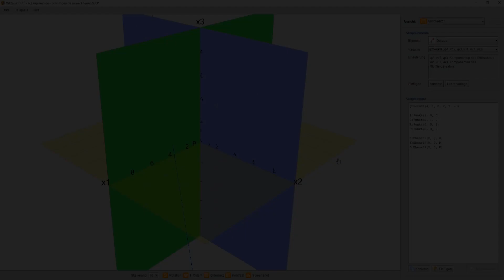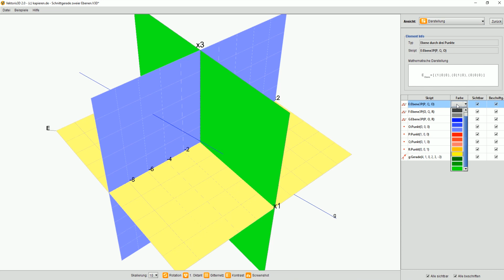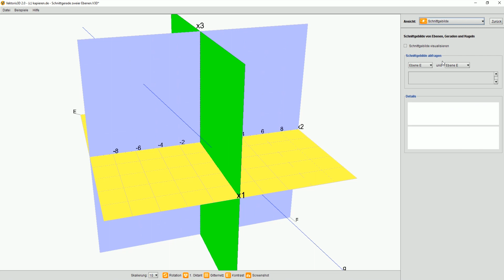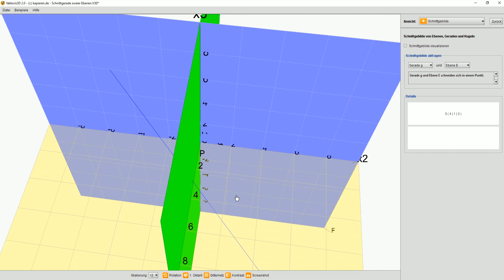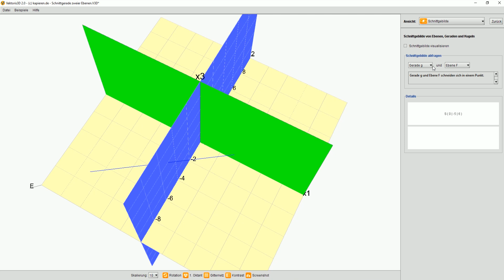Anleitung: VEKTORIS 3D - SPURPUNKTE ermitteln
Thema: VEKTORGEOMETRIE